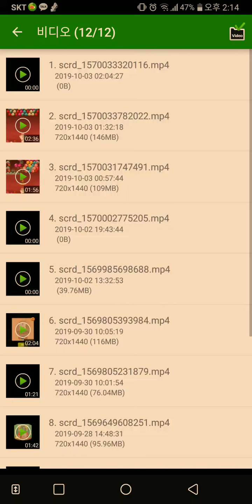Line bubble 2 game level 917라인버블 레벨 917 LINE バブル２stage 917 mobile game